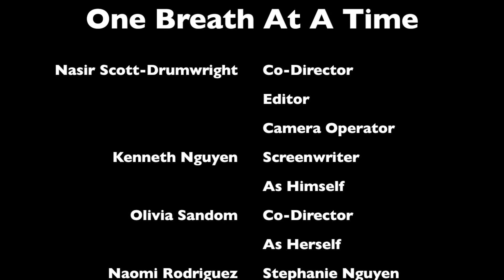"One Breath At A Time" by Kenneth Nguyen - DELPHI 2017 (Personal Film)